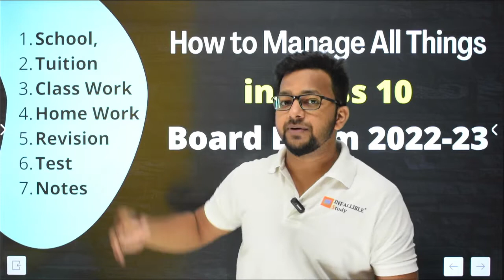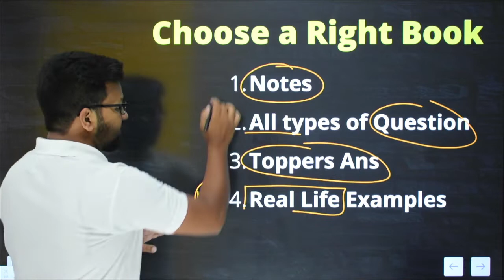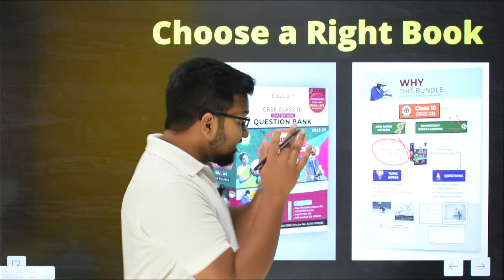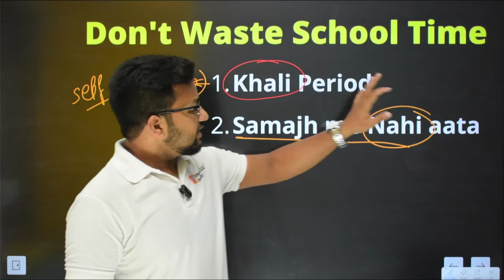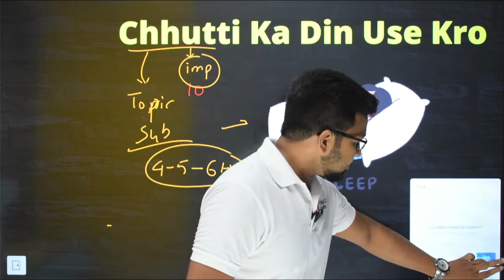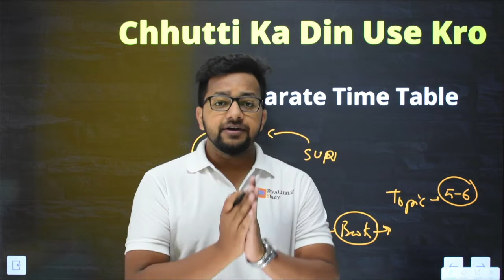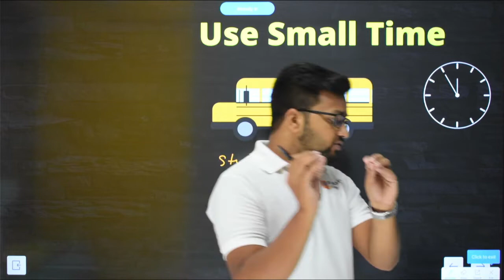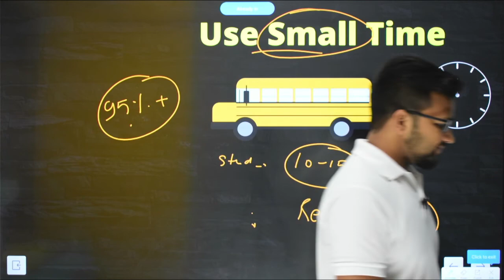How to Manage All Things In Class 10 Board Exam | How to score 95% in Class 102023, Infallible Study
EDUCART Class 9-10 Question Banks 2022-23

In this video, I’ll tell Best Reference Books For Class 10 CBSE, Follow these books to score 98% in the Class 10th and 9th exams.

Reference Books For Class 10 & 9 CBSE | Score 98% by using them!!

Time-stamps :
0:00 | Intro
1:09 | Cover Page
2:15 | Front Page
2:47 | Real Life Experiments
3:18 |Chapter Notes
3:46 | MCQs
4:02 | Assertion and Reason
4:18 | Very Short Ans
4:50 | Short Ans
5:30 | Long Ans
5:57 | Case Based Questions
6:20 | Toppers And Sheet